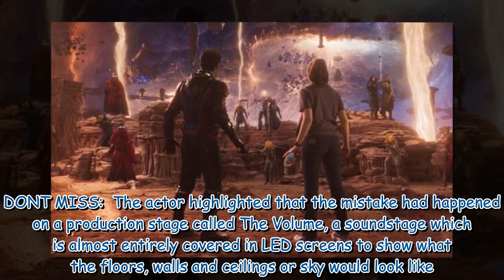Paul Rudd’s Ant-Man 'low-point' detailed by Quantumania director